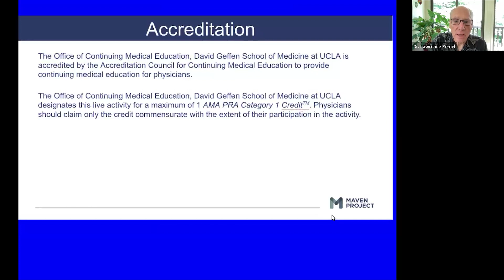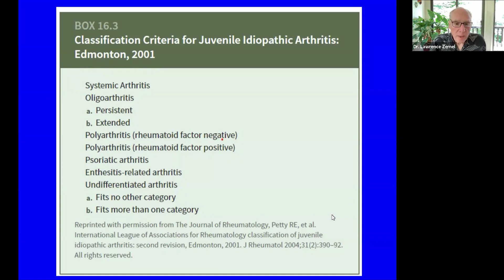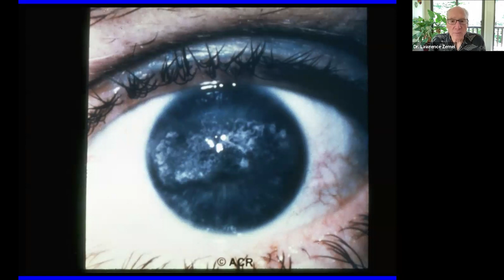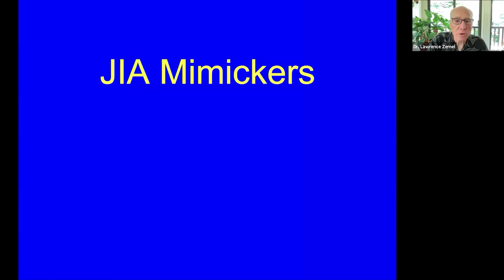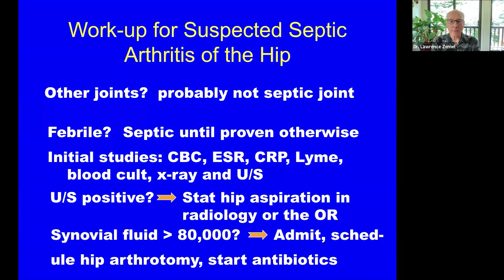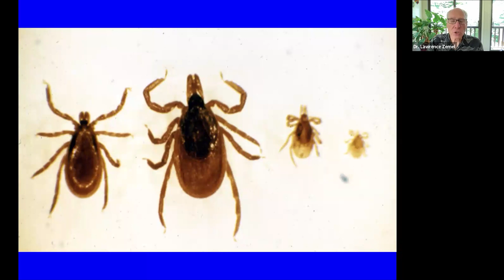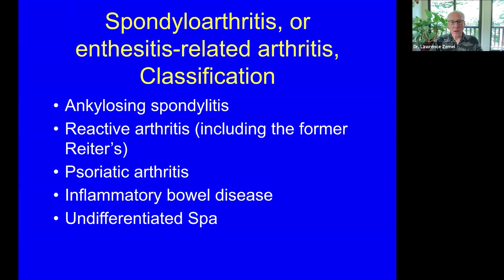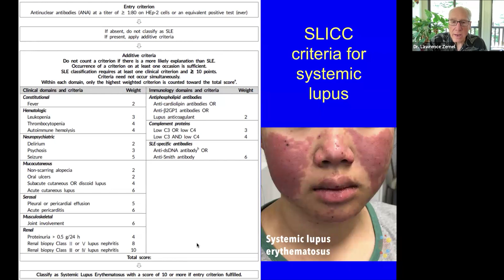Childhood Rheumatic Disease with Dr. Lawrence Zemel - June 18, 2024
MAVEN Project physician volunteer Dr. Lawrence Zemel (Rheumatology, Pediatric) presents on Childhood Rheumatic Disease